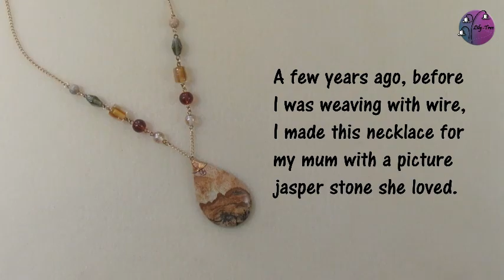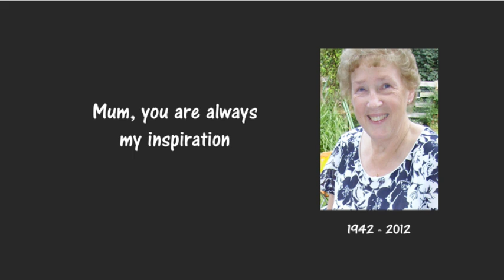Picture Jasper Pendant - Wire Wrapping Tutorial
Let me show you  how I created this beautiful wirework pendant from a Picture Jasper stone.